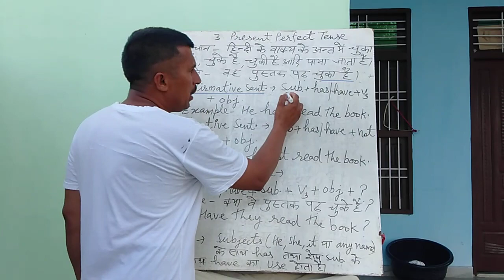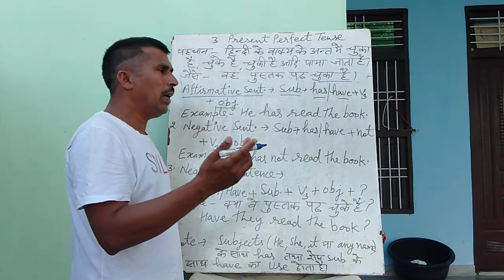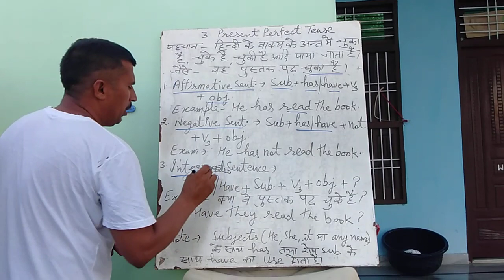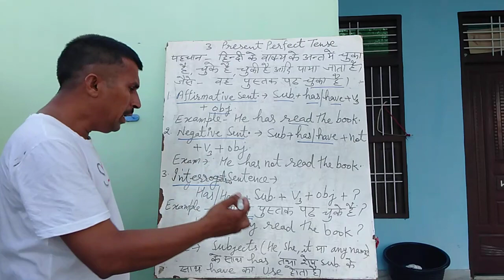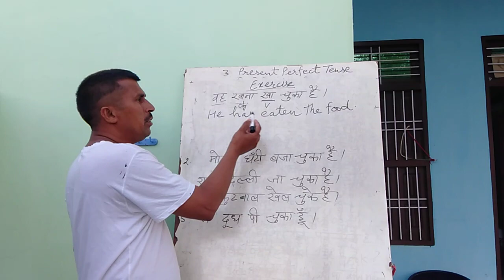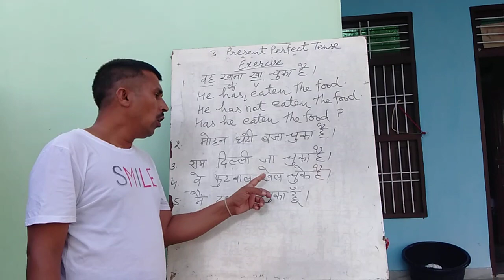English Tense (Present perfect tense) Lecture 3